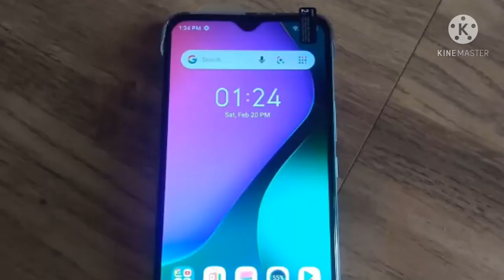Infinix Smart 5